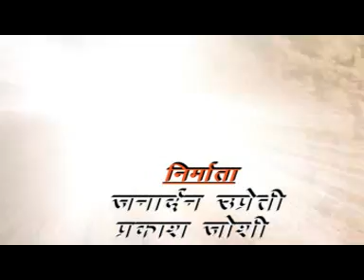Promo of Daali ko gulab jitendra tomkyal n meena rana by chhila diga production